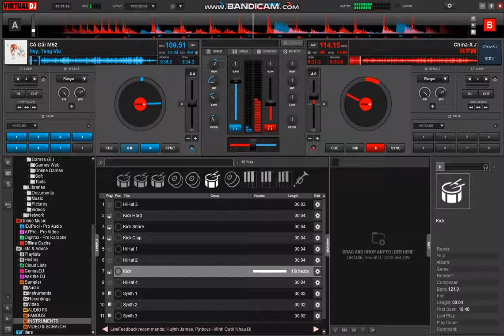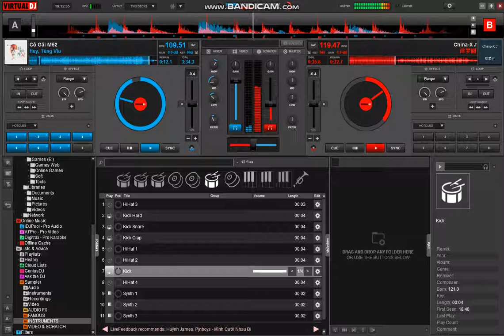Cô gái m52 remix